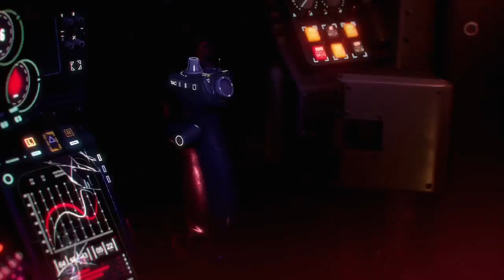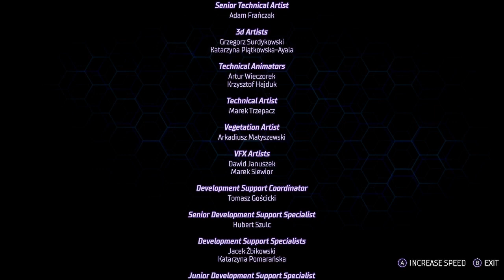BATMAN ISN'T DEAD????- Gotham Knights #5 FINALE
We finally beat this game after MONTHS of playing now we can focus on finishing Tomb Raider

COMMENT YOUR FAVORITE PART IN THE COMMENTS.

Go here for streams and to see content earlier than everyone else.

tiktok-baiipark stream highlights and clips here